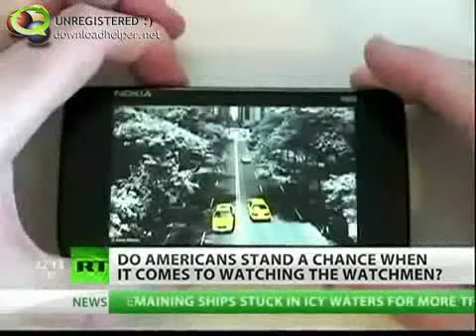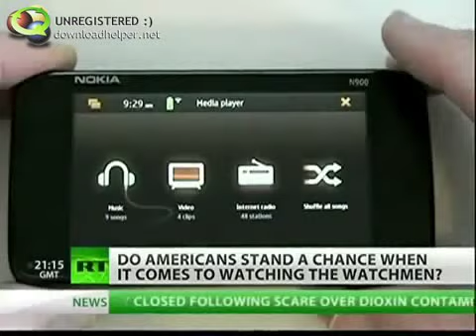Oscar Grant killer gets less than 2 years, black man films cop, possible 7 years jail time.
I claim no rights to this video.
Examples of fair use include commentary, criticism, news reporting, research, teaching, library archiving and scholarship. It provides for the legal, unlicensed citation or incorporation of copyrighted material in another author's work under a four-factor balancing test.

Always record police, Always have a camera handy, ALWAYS!
Sorry for the title, i just wanted to get the gist of the video across.